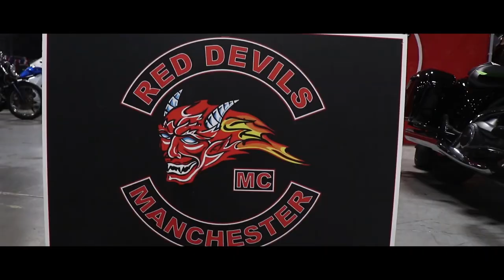MANCHESTER BIKE SHOW 2019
Manchester Bike Show 2019 @ Event City

Suzuki, Harley Davidson, Yamaha, Honda, Kawasaki, BMW and more!